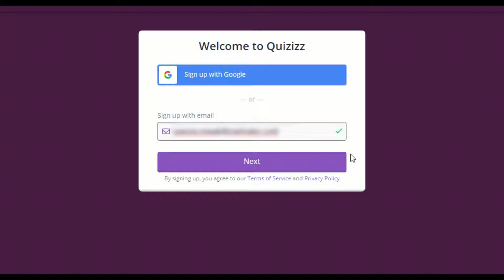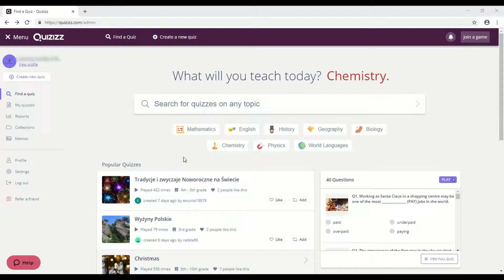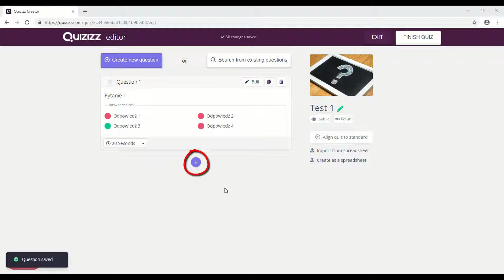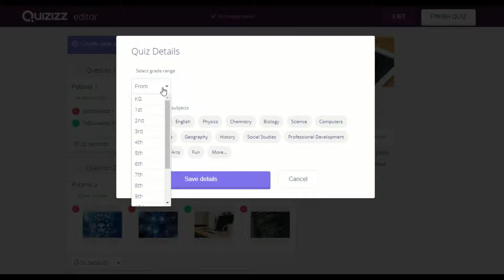Tutorial OSE: Quizizz pierwsze kroki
Quizizz to w pełni darmowa aplikacja umożliwiająca tworzenie i przeprowadzanie quizów. Narzędzie jest intuicyjne i niezwykle proste w obsłudze. Pozwala m.in. na przeprowadzanie testów czy sprawdzianów w atrakcyjnej formie oraz na odrabianie prac domowych i odsyłanie ich do nauczyciela. Interesujący interfejs oraz motywujące grafiki dodatkowo podnoszą atrakcyjność aplikacji.